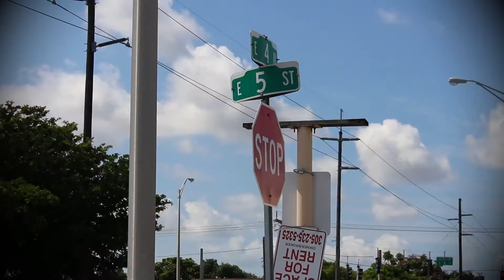Hialeah celebra el nombramiento de calle "Pastor Mel Santiesteban Sr. Way"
El Alcalde Carlos Hernández y el Concejo Municipal están orgullosos de anunciar la ceremonia de nombramiento de calle para "Pastor Mel Santiesteban Sr Way. La Ciudad de Hialeah está nombrando la 5 Calle de Este - entre la 2 avenida y la 4 avenida.

El Pastor Mel Santiesteban Sr. llegó a ser un residente de la Ciudad de Hialeah en 1979. En el mismo año, se convirtió en fundador y pastor de la Iglesia Nazareno. En 1980 el Pastor Mel Santiesteban Sr. trabajó con los cubanos que residen en Hialeah que habían llegado durante el éxodo del Mariel, proporcionando alimentos, ropa y guía espiritual.